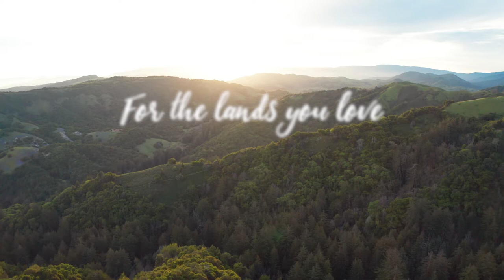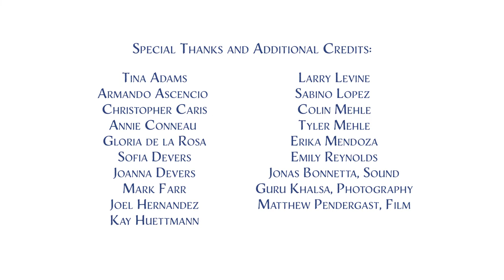For the Lands You Love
This video provides an overview of Big Sur Land Trust's work throughout Monterey County. Big Sur Land Trust is a non-profit organization with a mission to inspire love of land across generations, conservation of our unique Monterey County landscapes, and access to outdoor experiences for all. We see a future where natural landscapes, working lands, urban open spaces and healthy communities are cared for by people who share a love of nature and a deep appreciation for the richness of their diverse cultures.